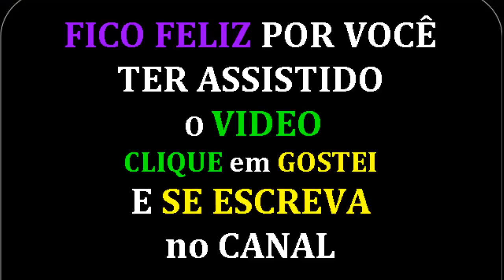A Whole New World (Um Mundo Ideal)